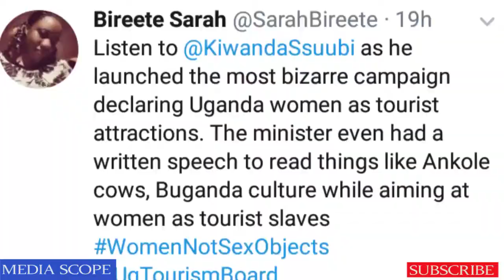KIWANDA OSWAZIZA UGANDA,ABABAKA BATABUKIDE MINISITA KIWANDA